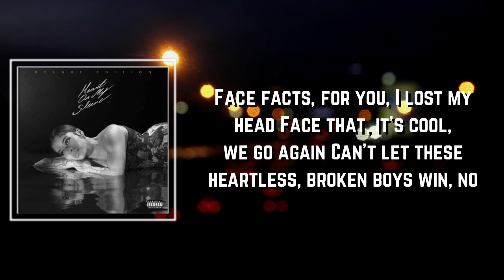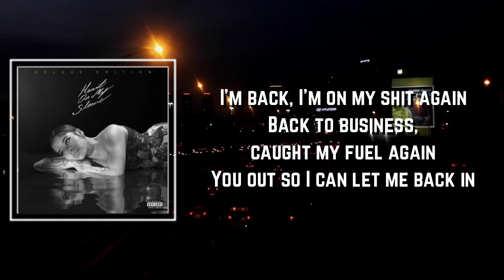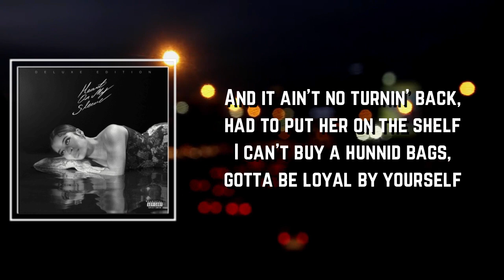How Lyrics - Ella Mai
How by Ella Mai
Album: Heart On My Sleeve

How Lyrics:

How, how could you turn?
How could you switch up on me in my darkest hour?

[Post-Chorus: Ella Mai]
What's the worst can happen rollin' with myself?
I got too attached, now I'm workin' on my health
Wanna be a savage, thinkin' 'bout yourself
I had to attack, had to leave you on the shelf, oh, well

[Verse 1: Ella Mai]
Face facts, for you, I lost my head
Face that, it's cool, we go again
Can't let these heartless, broken boys win, no
I'm back, I'm on my shit again
Back to business, caught my fuel again
You out so I can let me back in

[Pre-Chorus: Ella Mai]
Now I'm, I'm in my ride
It's me, myself, and time
That's what it takes to break a heartache
I'm, I'm just gon' drive
Just me, myself, and time
Before I lose my whole mind thinkin' how

[Chorus: Ella Mai]
How could you turn?
How could you switch it up on me in my darkest hour?
How could you switch it up on me? Yeah
Switch it up on me, yeah

How you switch up on a nigga? I thought you would never leave
I know you hear my voice everywhere you be
Cold case, I had to give lil' shawty back to the streets
Had to slide out to Maui, I'll be back in two weeks
And it ain't no turnin' back, had to put her on the shelf
I can't buy a hunnid bags, gotta be loyal by yourself
And I can't reward disrespect, you know
Never give up soul ties, I'd rather have a hunnid hoes
I thought that you vowed to be a roller
You had the big champion, now it's game over
Still outside, still keepin' my composure
Still gettin' wired, still killin' 'til it's over, ayy

DFMU
Ella Mai
Break My Heart
Ella Mai
Feels Like
Ella Mai

[Pre-Chorus: Ella Mai & Roddy Ricch, Ella Mai, Roddy Ricch]
I'm (Ayy), I'm just gon' drive